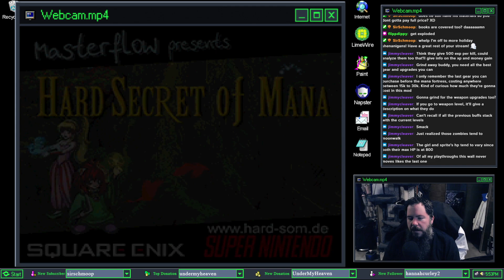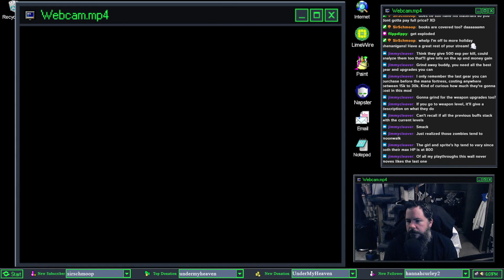Secret of Mana Hardmode 49